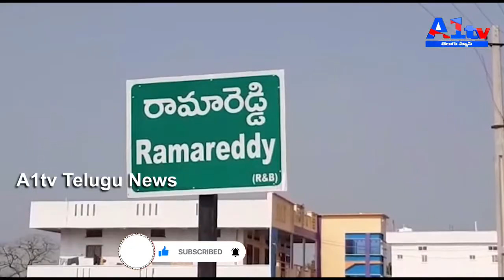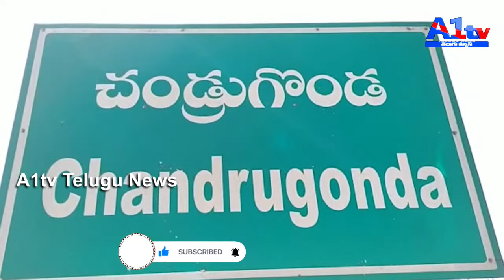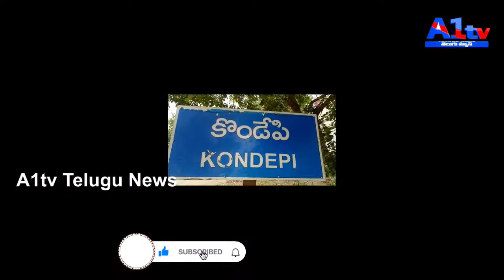Fnal Buliten A1tv telugu news - A1tv telugu news- 25-10-2022